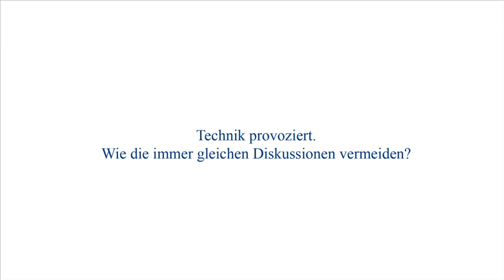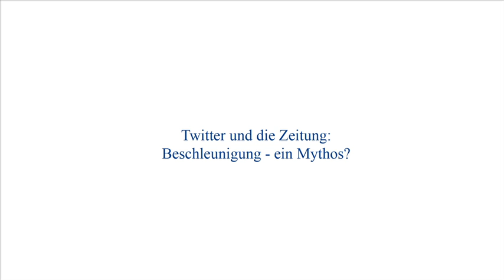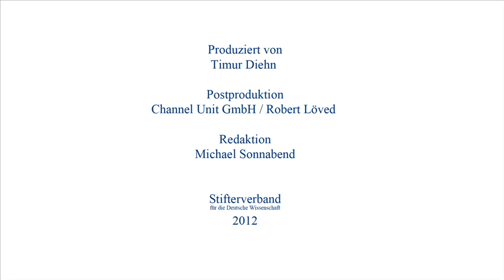Kathrin Passig: Das Internet jenseits üblicher Projektionen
Ein Gespräch über die Ambivalenzen neuer Technik, die Auflösung örtlicher Zwänge im Beruf, durch Social Media aufgeweichtes Lagerdenken und den Mythos Beschleunigung.

Interview mit Kathrin Passig, Journalistin und Autorin

Passig: "Die Gemeinsamkeiten zwischen einer neuen Sache und ihren Vorgängern sind immer viel leichter zu erkennen als die Unterschiede."

"Auch für ganz normale Berufe gibt es keinen Grund mehr, diesen Beruf an einem bestimmten Ort auszuüben. Die Auflösung von Zeit- und Ortszwängen bringt aber auch mit sich, dass die Arbeit mit einem überall hinwandert."

"Was in sozialen Netzwerken ja passiert, ist, dass man Leuten dabei zusehen kann, wie sie sich verhalten, als wäre man nicht dabei."

"Wenn es tatsächlich so wäre wie der naive Beschleunigungskritiker vermutet, dass alles immer schlimmer und schlimmer wird, dann wäre es inzwischen so, dass man mit 12 am Herzinfarkt versterben müsste."
Interview: Timur Diehn